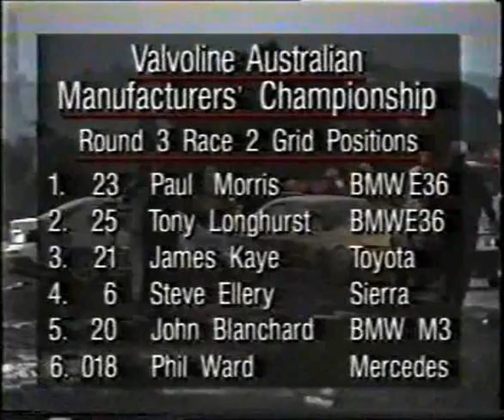Paul Morris v Tony Longhurst @ Winton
The famous Tony Longhurst v Paul Morris fight at Winton